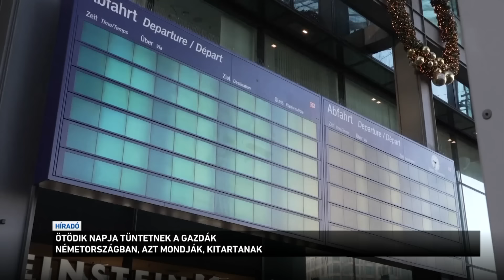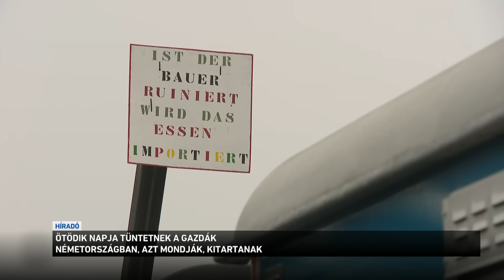Ötödik napja tüntetnek a gazdák Németországban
Ötödik napja tüntetnek a gazdák Németországban. A baloldali kormány megszorításai ellen tiltakoznak az elkeseredett termelők, akik továbbra is arra várnak, hogy valaki érdemben tárgyaljon velük. Azt mondják, kitartanak, akár hetekig-hónapokig is. Közben a mozdonyvezetők befejezték a háromnapos sztrájkot, de nem zárják ki, hogy hamarosan újrakezdik.